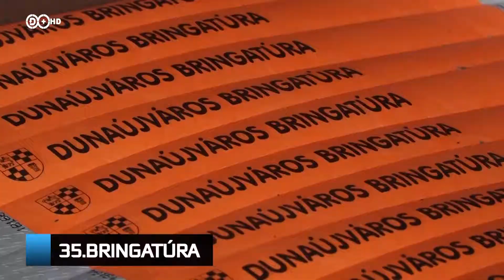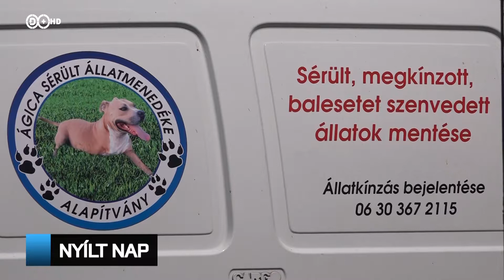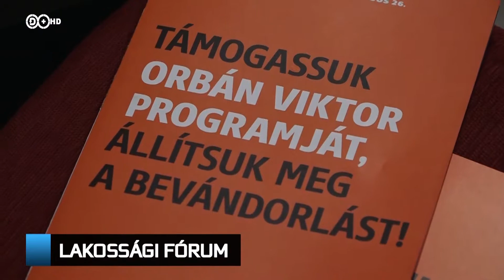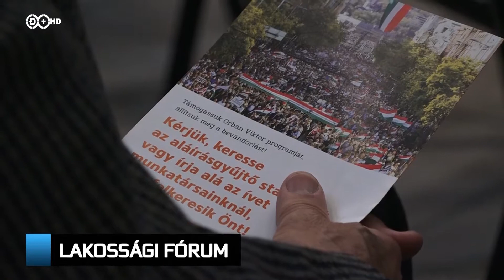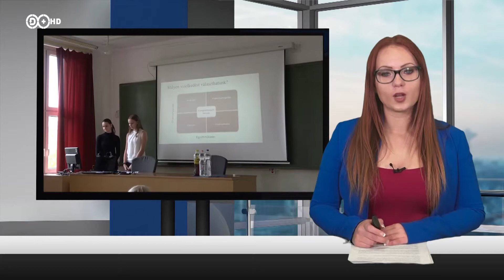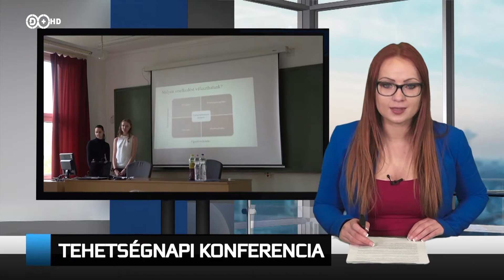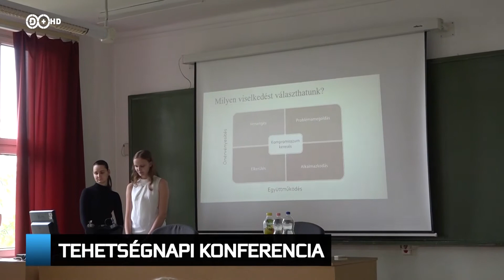2019. május 18. Híradó